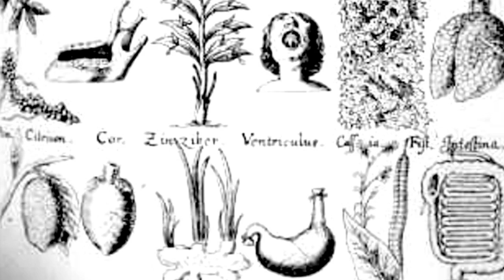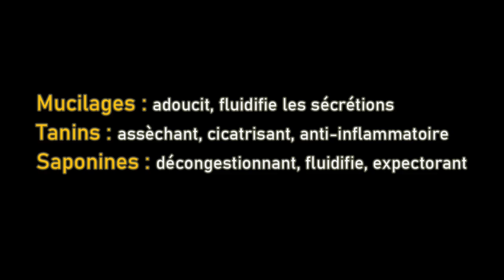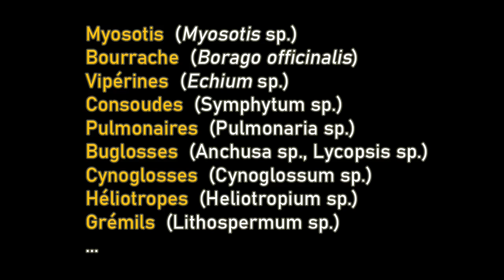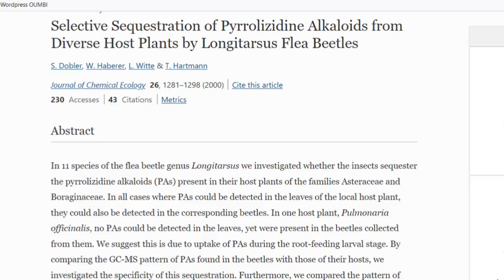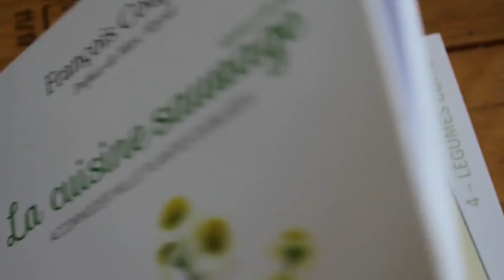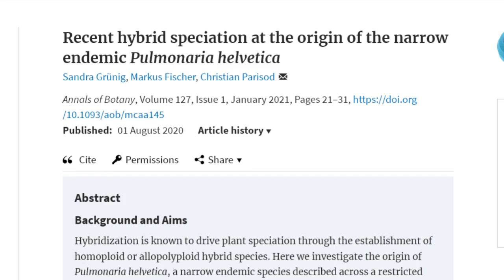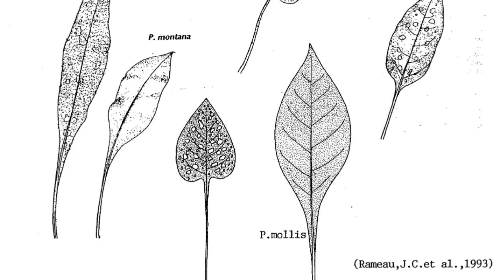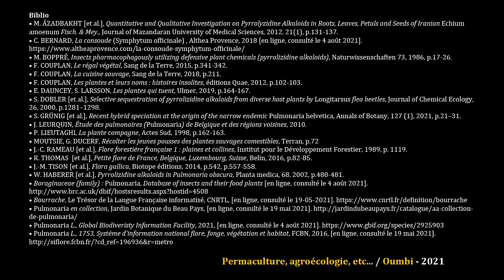La Pulmonaire de (presque) A à Z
Médicinale mais pas vraiment pour les poumons, comestible mais un peu toxique… une vidéo pour mieux connaître la Pulmonaire, jolie cousine de la Consoude !

ou sur facebook / instagram : @oumbinature

0:00 Intro
0:51 Herbe aux poumons (noms et vertus)
6:50 Alcaloïdes toxiques (famille des Boraginacées)
16:09 Miam
17:59 Recette : filets de pulmonaire et sauce à l’oseille
20:42 Reconnaissance et répartition
27:09 Bestioles : papillons toxiques…